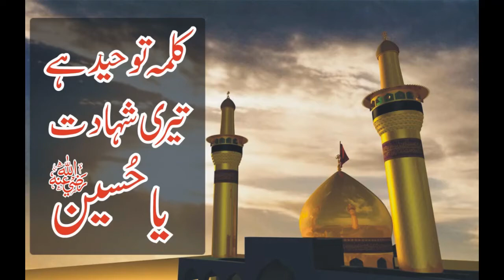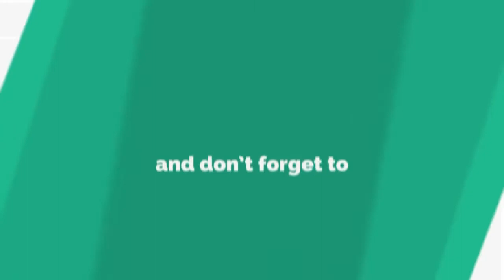Kalma E Tauheed hai teri Sahadat Ya Hussain -Muharram Kalam- Mufti Nazeer Ahmad Raza Qadri AlAshrafi